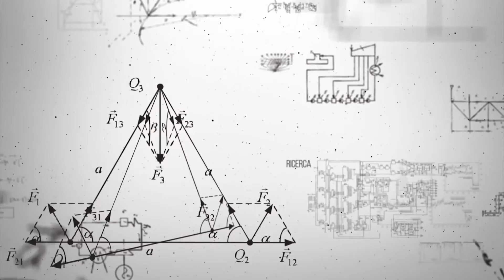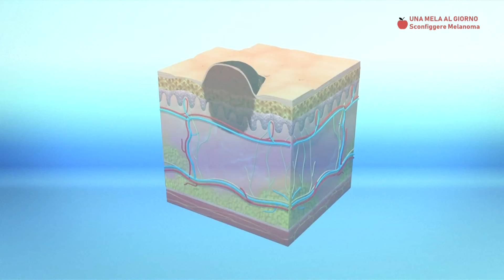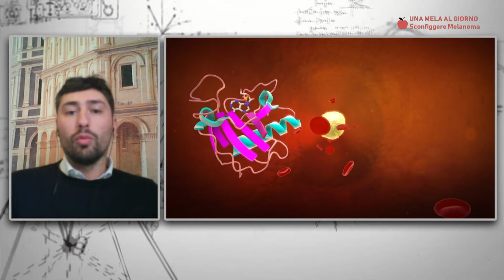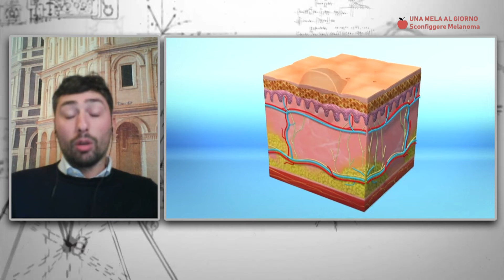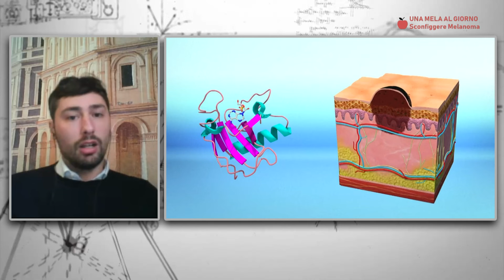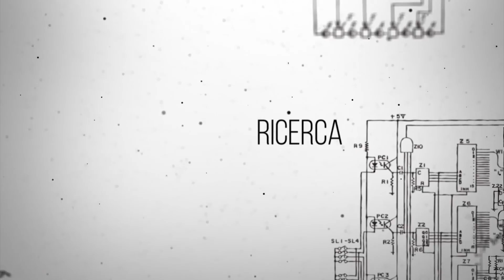Una Mela al Giorno: Sconfiggere il Melanoma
Una Mela al Giorno condotta da Roberta Sias. Giacomo Bandini, Direttore COMPETERE.EU, presenta la ricerca "Sconfiggere il Melanoma", l'importanza della prevenzione.